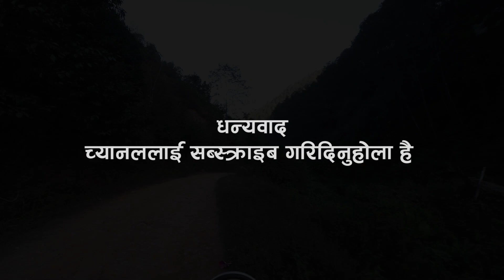Beautiful Hilly Village Khani Danda Rayale सुन्दर रमणीय गाउँ खानी डाँडा रयालेको पहाडी दृष्य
Join us on a journey through the breathtaking village nestled in the hills 'Khani Dada Rayale'! In this 'Khani Danda Vlog', we will take you on a tour of our picturesque community, showcasing the stunning natural beauty of the region. From swiping panoramic views to charming houses and buildings, this village has it all. You will also get to meet some of the friendly locals and learn about their daily lives in this peaceful and serene setting. Whether you are a fan of outdoor adventures, small-town, charm, and simply looking to relax and unwind this village has something for everyone. So, come along and experience the magic of this stunning hilly region.
काभ्रेको पनौती वडा नं. १ स्थित खानीडाँडा पर्यटकीय सम्भावना बोकेको सुन्दर गाउँ हो | उपत्यकाबाट एकदमै नजिक भएर पनि ओझेलमा परेको यो स्थानलाई अब प्रकाशमा ल्याउने समय भइसकेको छ | सुन्दर ग्रामीण बस्ति, पहाडी दृष्य, स्थानीय रहनसहन र स्थानीयको आत्मीय व्यवहारले मनै प्रफुल्लित भयो | हजुरहरूले पनि यो ठाउँ अवश्य भ्रमण गर्नुहोला अनि च्यानललाई सब्स्क्राइब गर्न नभुल्नुहोला है |